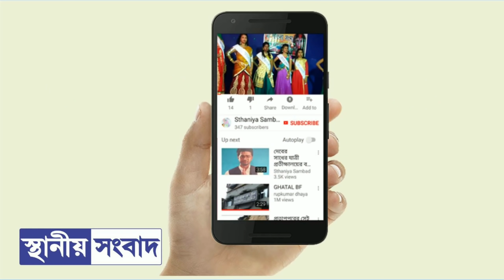দাসপুরে ছাত্রীদের মধ্যে আন্তবিদ্যালয় ফুটবল খেলায় উন্মাদনা